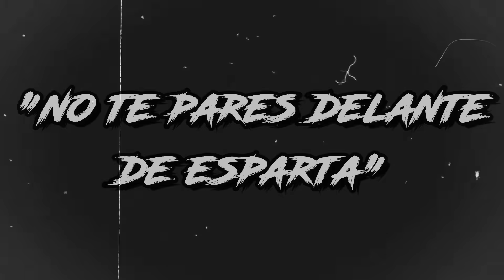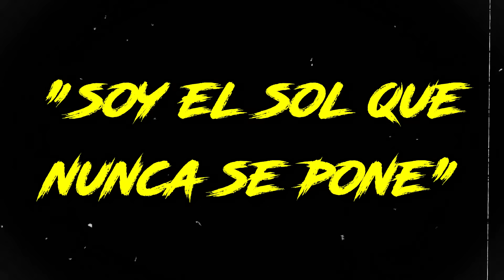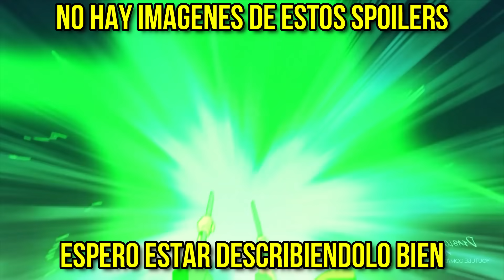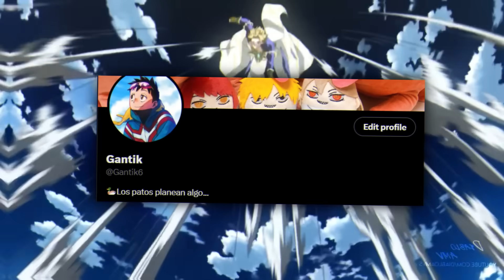🌟¡Nuevo POWER-UP de APOLO!😬 ¡Leonidas DESTROZA al DIOS!| Shuumatsu no Valkyrie 81 Spoilers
🌟En este video veremos el capitulo 81 de Record of Ragnarok, donde veremos el Power-Up que tiene Apolo al ser un dios y tambien veremos como el Volund de Leonidas cambia y consigue golpear a Apolo!!👀🔥